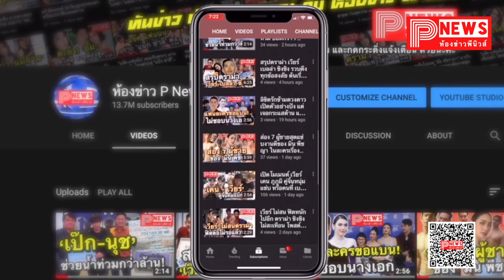ห้องข่าวพีนิวส์ | ได้กำลังใจดี “วิน เมธวิน” ออกจากโรงพยาบาลแล้ว หลังป่วยอาหารเป็นพิษ แฟนคลับหายห่วง